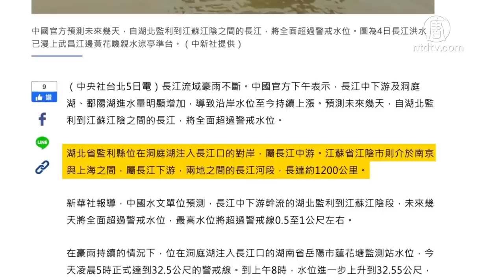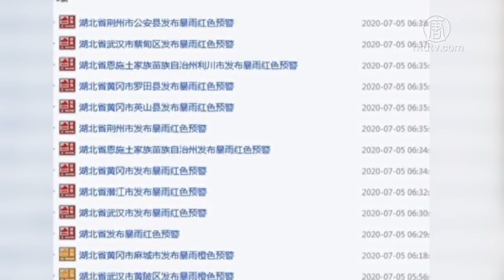【禁聞】三峽大壩洩洪 武漢本地暴雨 長江洪水接近警戒水位 武漢再次被淹 漢口江灘完全淹沒 「江灘大舞台」泡在水中 道路積水嚴重 開車如同開船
長江第一號洪水已經通過三峽大壩，長江中下游水位暴漲，從湖北監利到江蘇江陰之間，1200公里的長江河段，全面超過警戒水位。中國南方暴雨持續，已連發35天暴雨預警，全國26省市至少2千萬人受災。暴雨和三峽大壩洩洪使武漢再次被淹，漢口江灘已經完全被水淹沒，「江灘大舞台」泡在水中。武漢軟件工程學院門口積水嚴重，開車如同開船。武漢友誼大道已經變成了河流，水深約半米。武漢附近的孝感市外洪內澇，水災嚴重。

雖然長江中下游幹流和洞庭湖、鄱陽湖水位持續上漲，江西昌江、樂安河、修水，湖北長湖和安徽菜子湖等10條河流、湖泊發生超警洪水。但是中共水利部長鄂竟平卻說，如降雨持續，要加大三峽洩洪流量，及時騰出防洪庫容，為應對後期可能發生的大洪水做好準備。